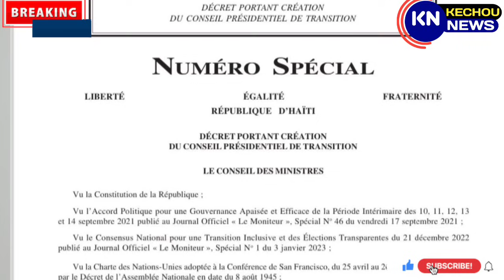𝟏𝟒 𝐀𝐯𝐫𝐢𝐥.𝐁𝐒𝐀𝐏 𝐚𝐤 𝐆𝐮𝐲 𝐏𝐡𝐢𝐥𝐢𝐩𝐩𝐞 𝐜𝐡𝐨𝐟𝐞 𝐏𝐞𝐲𝐢 𝐚.𝐒𝐚𝐤 𝐭𝐞 𝐩𝐚𝐬𝐞 𝟐𝟎𝟎𝟒 𝐥𝐚 𝐩𝐚𝐭 𝐚𝐧𝐲𝐞𝐧...